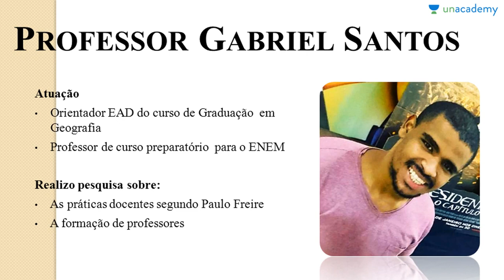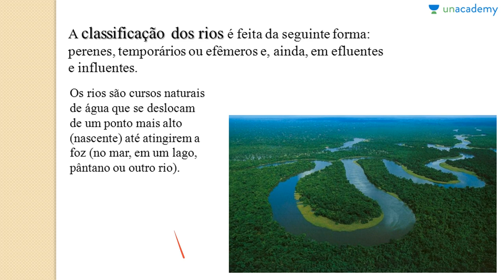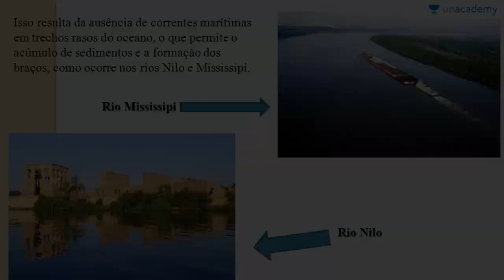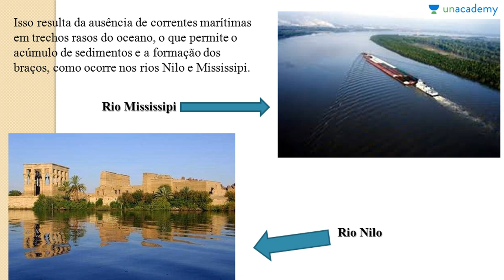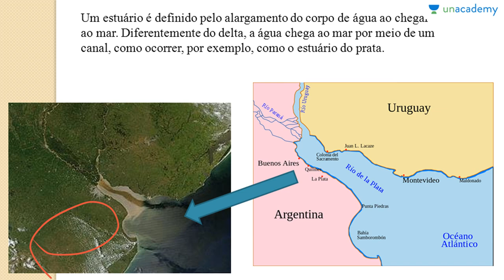Clima & Hidrologia Terrestre Aula 06 Classificando os Rios Gabriel Edson Martins Dos Santos